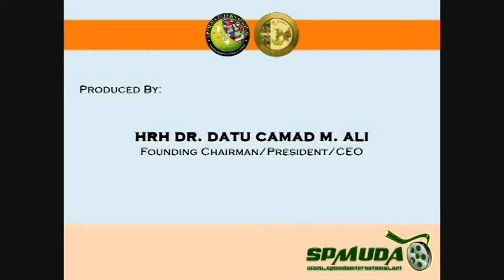SPMUDA PEACE & HUMANITY MISSION 2